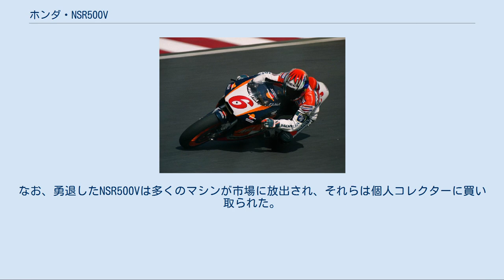ホンダ・NSR500V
ホンダ・NSR 」 ホンダ・NSR500V NSR500V (エヌエスアールごひゃくブイ) は、ホンダ・レーシング（HRC）が開発市販した排気量500ccの水冷2ストロークV型2気筒エンジンを搭載する競技専用のオートバイで、かつレギュレーションとの兼ね合いからホンダが新規開発した最後の2ストローク純レーシングマシンである。
 プライベーターが参戦しやすいマシンを目指して開発され、1996年のロードレース世界選手権500ccクラスにデビューした。
 当時のロードレース世界選手権はプライベーターの参戦が重要視され、ホンダ自身もNSR500に切り替え前のワークスマシンであるNS500をベースにしたRS500Rを市販していた。
しかし、1988年にRS500Rの生産終了により競争力のある市販レーサーがなくなるとエントリー台数が減少し、全日本ロードレース選手権の最上位クラスであったGP500クラスがエントリー数不足で1994年シーズン不成立により終了となるなど、プライベーター頼みのトップクラスが消滅の危機を迎える事となった。
この問題に、ヤマハが旧世代のYZR500のエンジンを販売し、コンストラクターが製作したフレームと組み合わせ、ハリスヤマハやロックヤマハなどのオリジナルレーサーを作る事で対応したのに対抗すべく、ホンダが低コストで十分競争力があるマシンをコンセプトに開発したのがNSR500Vである。
 NSR500Vにとって最大の肝となったエンジンのレイアウトは、1軸クランクの直列2気筒という選択肢もあったものの、横方向のコンパクトさを重要視した結果、当時の他のホンダGPレーサーマシンと同じV型エンジンを選択。
構造は、NS500時代から採用しているクランクケースリードバルブ式の水冷2ストロークエンジンで、ワンクラス下であるがV型2気筒エンジンを積むGPマシンであるNSR250と同じシングルクランクシャフトを採用。
車体設計等との兼ね合いからVバンク角は100度、後方吸気前方排気が選択されたエンジンは、航空用ガソリン（通称「アブガス」）を入れた場合に135bhpを発生する。
なお、初期仕様ではエンジントルクの出方が急、という問題を抱えていたため、クランクシャフトの回転マスを29%上げた仕様に変更されている。
 ちなみに、当初はNS500やRS500Rと同様のV型3気筒を採用するプランもあり、出力面ではNSR500のエンジンから1気筒分減らした仕様（375cc）でもフルサイズ（500cc）のV2を凌ぐことは可能だが、1気筒増えると運用コストが少なくとも3割（V4比だと6割）増えることや、フルサイズV3にするとV4と製造コストがほとんど変わらないことが問題視されフルサイズのV2を選択することとなった。
さらに、コスト面の都合以外にも当時の関係者の「一度やってますからね」との発言から、『RS500Rで採用したV3では焼き直し感が強く、革新性を重んじるホンダの社風に合わない』という技術者の矜持がV3を選ばせなかった部分もある。
 車体は、コーナリング重視と言う事からNSR500とNSR250の中間サイズに設定。
その為、遠目ではNSR250に極めて似たスタイルが特徴となっているが、NSR500Vで採用された片持式スイングアームである「プロアーム」の向きは、NSR250とは逆となっている。
ちなみに、プロアームを選択したのは予定のサイズで排気系の取り回しをクリアするためであり、耐久マシンと違ってタイヤ交換が稀なGPマシンではプロアームである必要性はそれほど高くない。
なお、車両重量は2気筒エンジンの場合の最低重量（100kg）に近い103kgで、エンジン重量を除くとNSR250より軽い攻めた仕様となっている。
 しかし、コンパクト化を優先するとウィリーが多発するなどの問題が発生し、プロトタイプ車であるAXAからの泣き所となっていた。
その為、対策としてワークス仕様のNVAAではスイングアームを長くしたモデルも投入。
1996年シーズンを担当した岡田忠之は通常に近いのを標準とし、伊藤真一は後半戦から長くしたものを愛用するなど、ライダーによって使い分けられた。
なお、NSR500とほぼ同等の全長となるスイングアームの導入も考えられたが、市販モデルとの兼ね合いから実行される事無く終わっている。
 新車価格は、1997年モデルの場合で本体のみの定価が800万円、セットアップキット付きが920万円（いずれも税別）、エンジン・アセン...